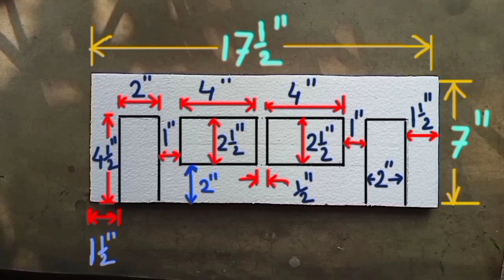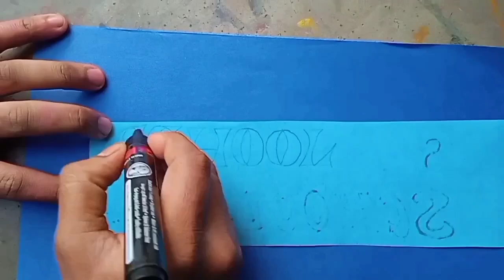how to make school model with thermocol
how to make school model  with  thermocol  step by step video , episode - 366